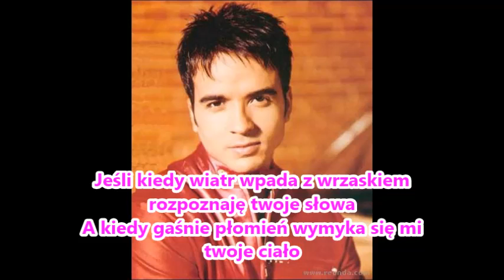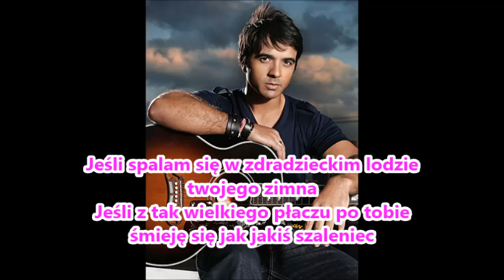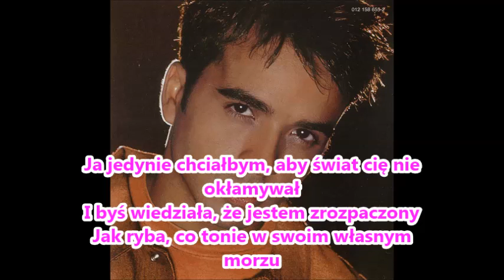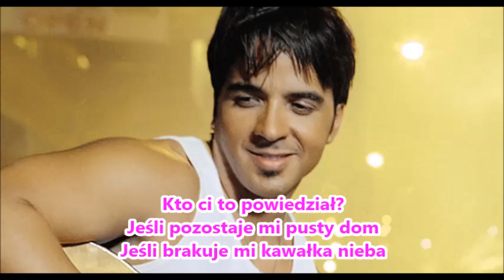Luis Fonsi Quien te dijo eso Tłumaczenie PL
Wykonawca: Luis Fonsi
Album: Abrazar la vida
Singiel: 1
Data wydania: 2003

Tłumaczenie pochodzi ze strony Tekstowo.pl

Romantyczna ballada w wykonaniu Luisa Fonsi... i czego chcieć więcej :D